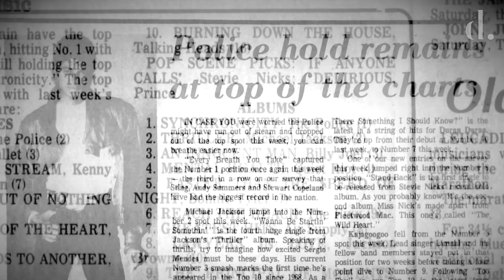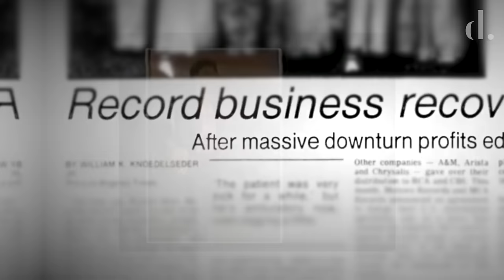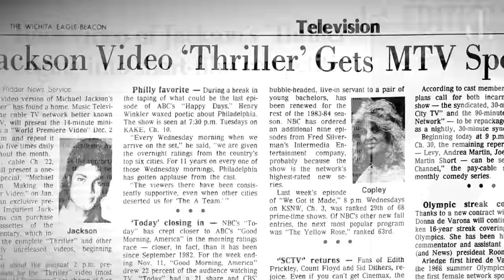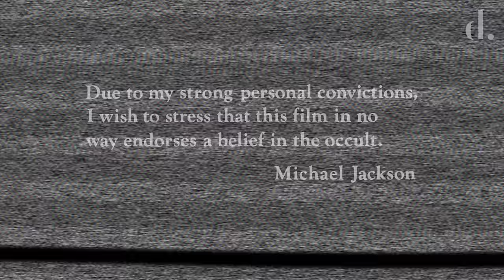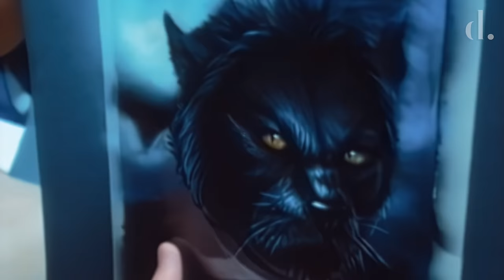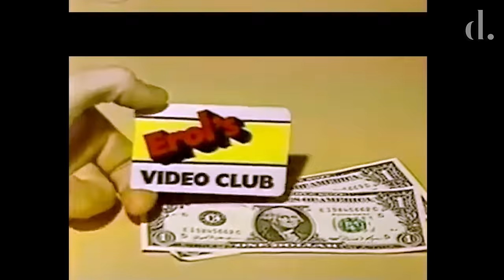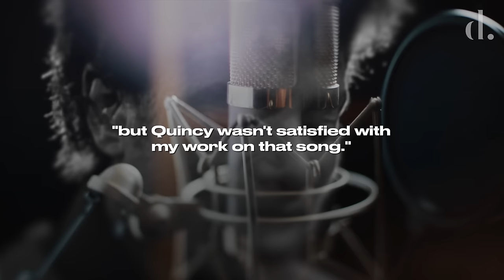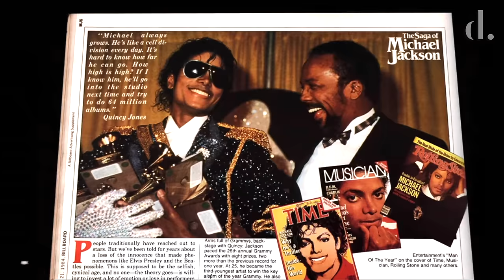The EPIC Video That Almost Never Happened!?! Michael Jackson's 'Thriller!! | the detail.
'Thriller' was already a groundbreaking multi-platinum record but Michael Jackson wasn't yet satisfied and panicked when the album dropped to no.2 in the charts. Hence he devised a plan to reinvigorate sales and get 'Thriller' back in the top spot. This involved a very ambitious musical short for its title track, which led to 'Thriller' soon becoming the best selling record in all time and the most celebrated music video ever made .

Welcome to ‘Thriller Forever’, a video series chronicling every detail in the construction, release and lasting impact of Michael Jackson’s musical juggernaut. From the good, the incredible, the bad and downright ugly.

0:00 - Intro
1:00 - Starlight Sun
2:29 - Making of Thriller
3:29 - Who Wants a Single About Monsters?
4:20 - John Landis
5:07 - A Musical Epic
6:45 - Filming Thriller
7:16 - Video Synopsis
8:14 - Thriller's Choreography
8:55 - Special Effects
11:32 - Thriller's Impact
12:25 - The Lady In My Life
14:18 - Thriller Forever Legacy